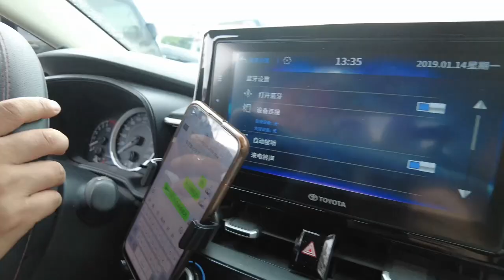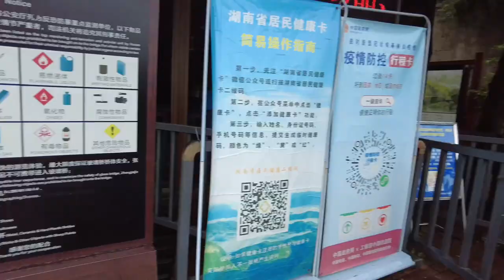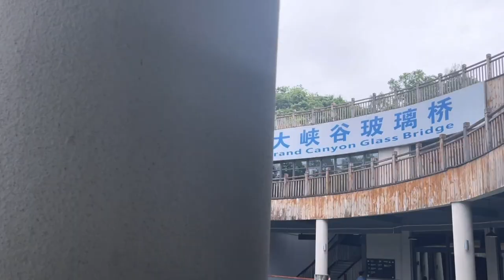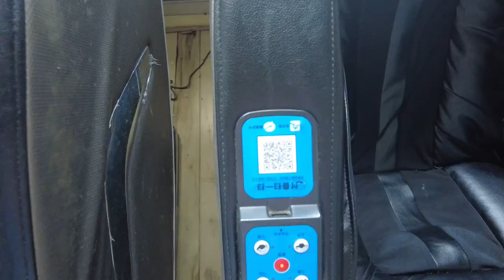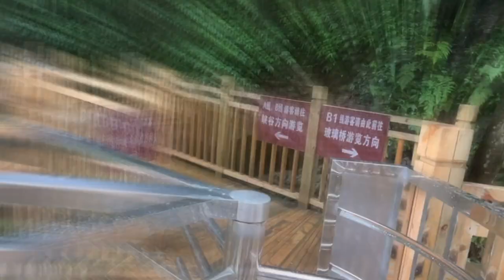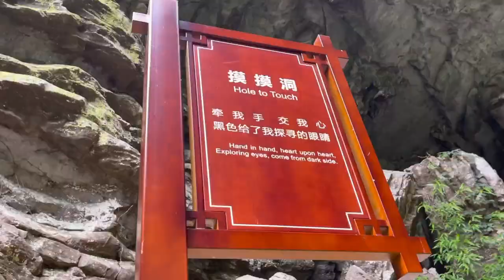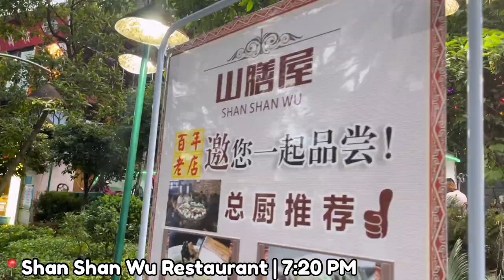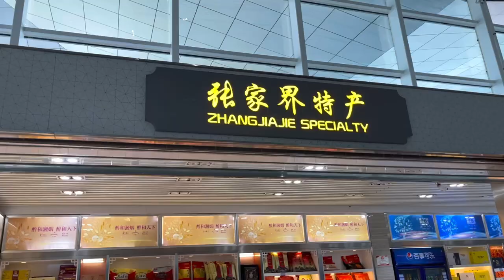Zhangjiajie Travel Vlog | Day 3: glass bridge + slideway, zipline, lake, waterfalls + delayed flight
This video sums up our day 3 (+1 night) in Zhangjiajie, Hunan Province, China! 🤣

In this video you’ll see the beauty of
Zhangjiajie Grand Canyon. One of the famous tourist attractions here is the Grand Canyon Glass Bridge, it was the tallest and longest bottomed-glass bridge in the world when it opened in August 2016 that measures 430 meters in total length, 6 meters wide, and 980 ft above the ground. It is designed to carry up to 800 visitors at a time. Spring and summer is the best time to visit so you’ll be able to see the view clearly. Not that foggy. 😊

We also tried some fun activities like;
* Flying VR - where they will tour you around the amazing view of Grand Canyon, and experience the bungee jumping.
* Zipline
* Slide Way - This was fun! 🤣
* Rowboat on Rainbow Lake
* Waterfalls - enjoyed walking along the streams, fresh air 🍃 which will give you some chill and relaxing vibe. Don’t forget to bring raincoat if you don’t wanna get wet. 🤪
* Bandit Cave - just a short walk inside the cave.

And a lot of free taste again from pasalubong center 🤪 They also have souvenir stalls before you exit.